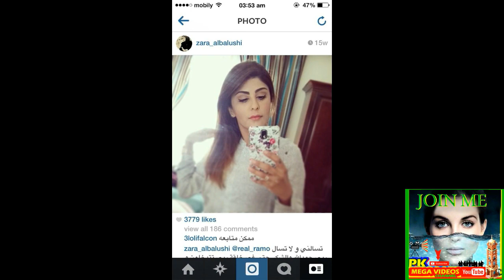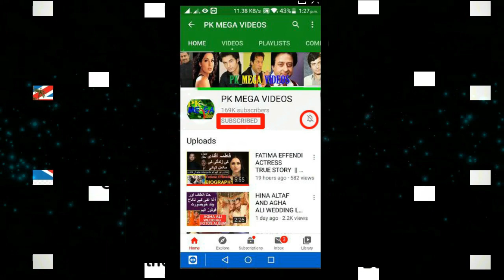ZARA AL-BALUSHI PAKISTANI ACTRESS GOT SAUDI NATIONALITY 2020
ZARA ALBALOSHI PAKISTANI ACTRESS GOT SAUDI NATIONALITY 2020
Pakistani actress Zara Al-Balushi got permanent residence in Saudi Arabia
According to Gulf media, Pakistani actress Zara Al-Balushi, who was born in Saudi Arabia, got permanent residence in Saudi Arabia for 800,000 riyals.

2010 بيني وبينك
الجزء الرابع
2010 مزحة برزحة
2011 سواق المعازيب فتو
2011 الخادمة مرام
2011 قووول في الثمانيات عدة شخصيات
2011 ماشي
2011 طاش ما طاش - طاش 18 عدة شخصيات
2011 أيام وليالي
2012 مضارب بني قرقاص
2012 أي خدمة
2012 هشتقة
الجزء الثاني عام 2013
2012 سكتم بكتم
الجزء الثالث
2012 ألو مرحبا
2012 شباب البومب
(عدة أجزاء)
2013 المجهولة
2013 السلطانة
2014 فايف جي - برنامج كوميدي عدة شخصيات
2014 حسب الظروف
2014 ديلفري
2014 خميس بن جمعة
2015 سيلفي عدة شخصيات
2015 حصاد الزمن

1
2
BY
RAMBO MOTIVATION
3
NCS
4
NCS